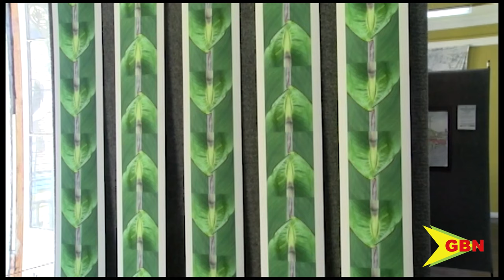Art exhibition comes to a close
Expressing one’s self through art. The Grenada national museum was abuzz for the past two months as locals and visitors had the opportunity to view the many pieces on display.